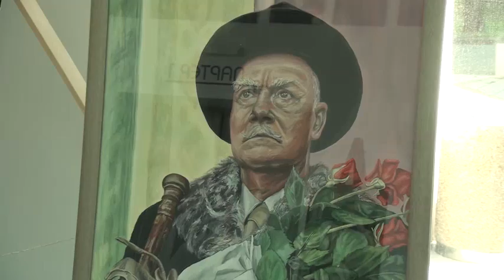"Velikani srpskog glumišta" u foajeu Narodnog pozorišta